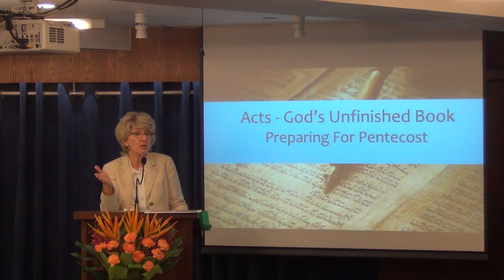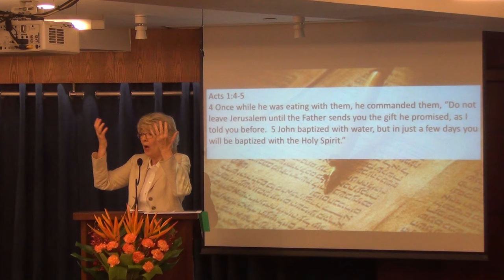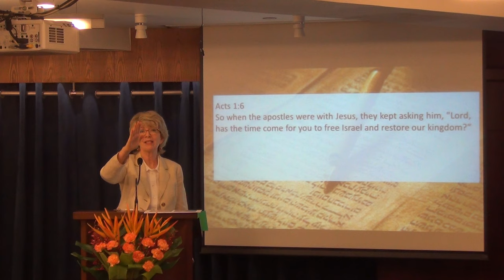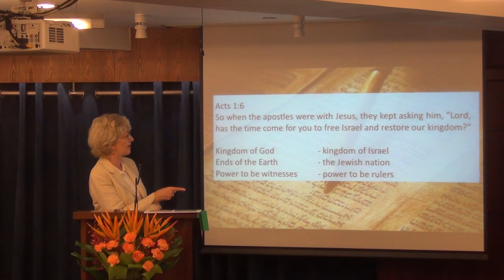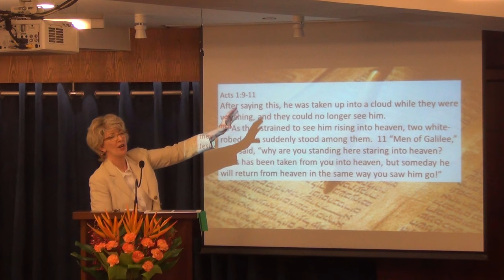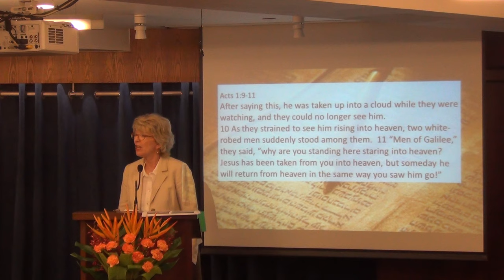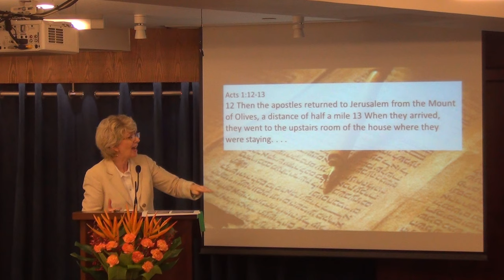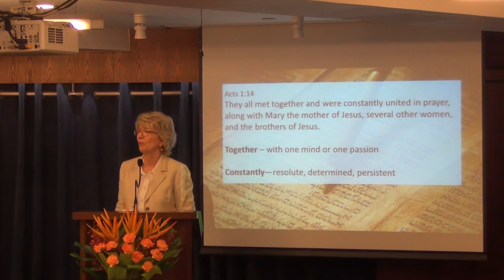God's Unfinished Book--Preparing for Pentecost 2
Even though the disciples have been trained by Jesus for three years, they were not yet to carry out the mission to the world Jesus has given them.
Preparing for Pentecost
September 04, 2016
Sermon by: Pastor Jennifer
Preparing for Pentecost